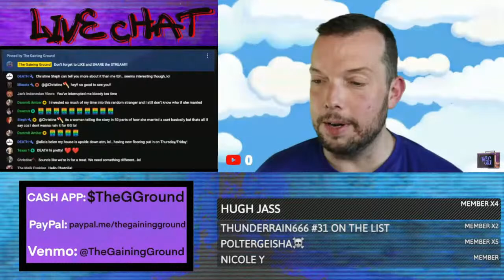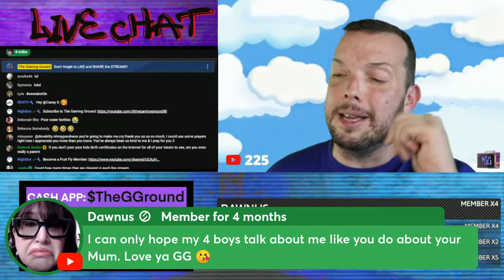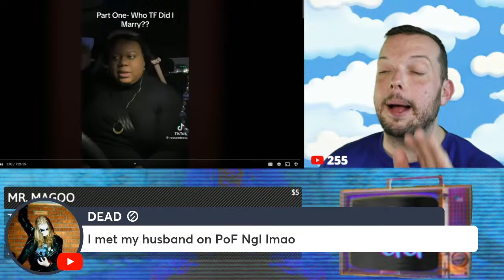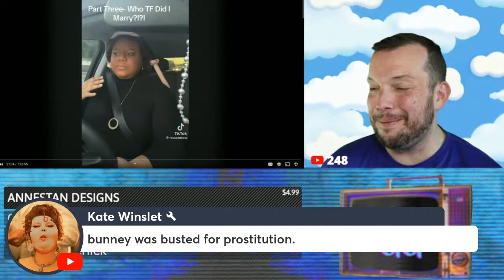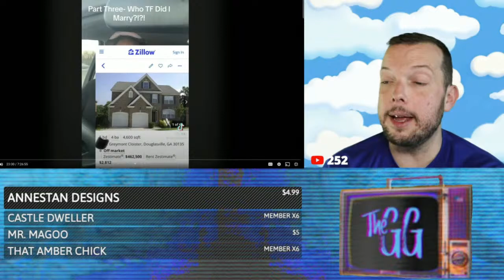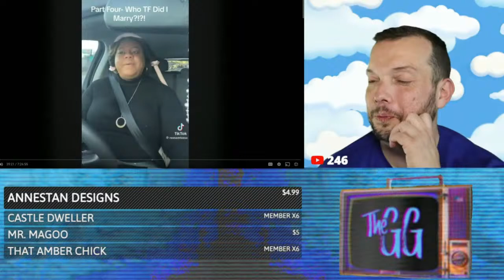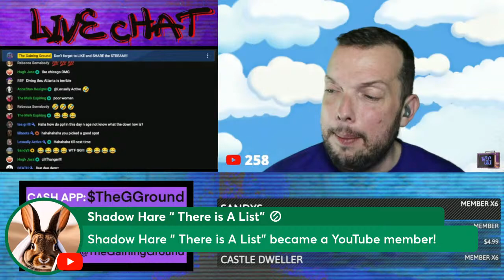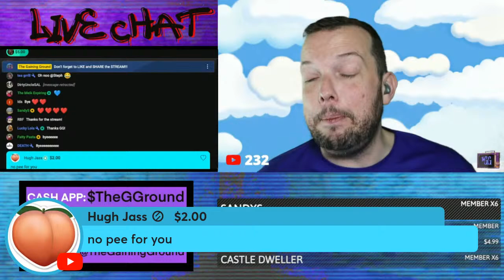Who TF Did I Marry? by Reesa Teesa: The Tik Tok Saga | Reacting to Parts 1 - 6 | LIVE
Yes, I’m late to the party. What else is new?